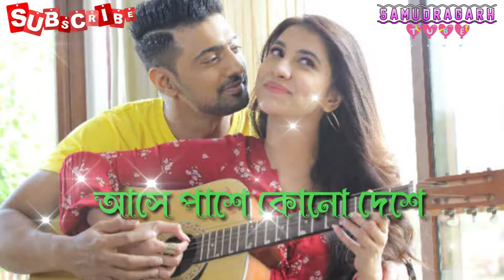Ami Tomake Bhalobasi ।। আমি তোমাকে ভালোবাসি ।। Bengoli new song ।। Full song 2019 ।।